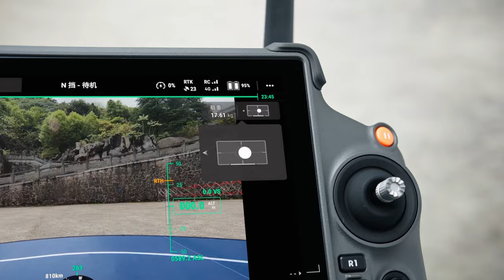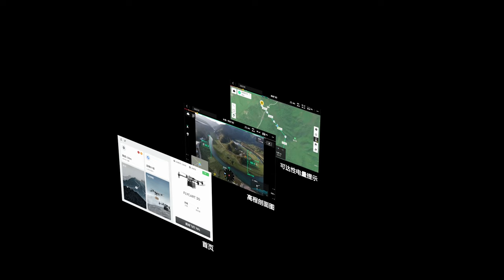DJI DELIVERY, wat is het en wat verwachten we?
DJI Delivery is op 10 januari 2024 gelanceerd in Europa. We kennen DJI van hun consumenten drones en Enterprise toestellen. Daar is ook laatst de DJI Agriculture tak bij gekomen. Daar is nu ook de DJI Delivery tak bij gekomen die zich volledig gaat focussen op transport via drones. In deze video vertellen wat DJI Delivery is en hoe zij met hun DJI Flycart 30 deze markt gaan betreden.

00:00 Intro
00:30 Wat is DJI Delivery?
00:47 Introductie DJI Flycart 30
01:25 Batterijen en payload capaciteit
01:53 Sensoren
02:50 Vliegafstand en IP Rating
03:21 Parachute systee
04:02 Laadbak
04:19 Liersysteem
05:04 Remote Controller
05:19 DJI Delivery
05:42 Samenvatting